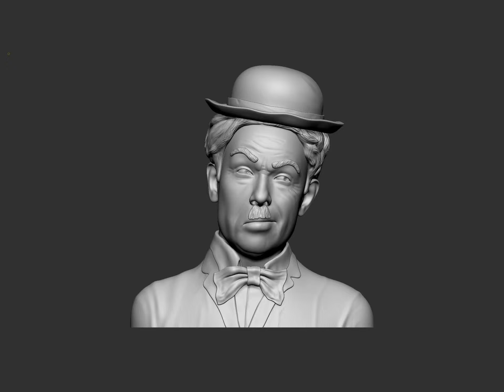Charlie Chaplin Bust 3D print model